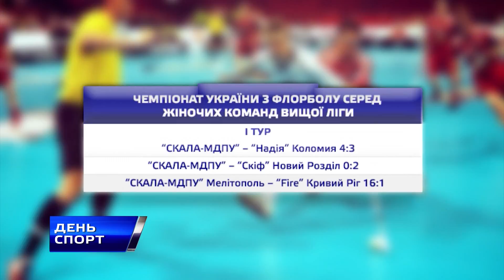Старт женской Скалы в Чемпионате Украины "под микроскопом"!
Команда "Скала-МГПУ" стартовала в розыгрыше женской Высшей лиги Чемпионата Украины по флорболу. Итоговый обзор матчей 1го тура, который проходил в г.Луцк, 08/09 октября + комментарии участников от телеканала ТВ5!